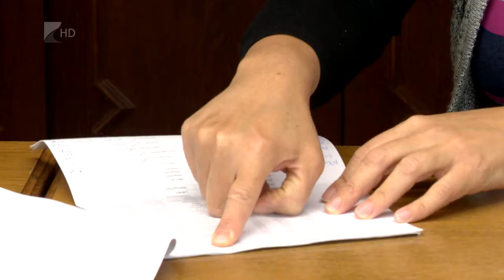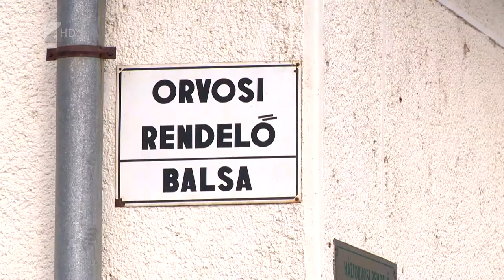Orvoshiány - Kölcsey Tv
157 Szabolcs-Szatmár-Bereg megyei, vegyes háziorvosi körzetből 16-ban tartósan betöltetlen az orvosi állás.
A felnőtt praxisokban elenyésző a hiány, a megyében nincs üres gyermekorvosi körzet.
Ahol nincs orvos, azokon a településen helyettesítéssel oldják meg a háziorvoshiányt, de hosszú távon ez sem mindenhol tartható. Főleg a kisebb lélekszámú településeken jelent problémát a betöltetlen praxis, viszont a betegek ellátása nincs veszélyben.